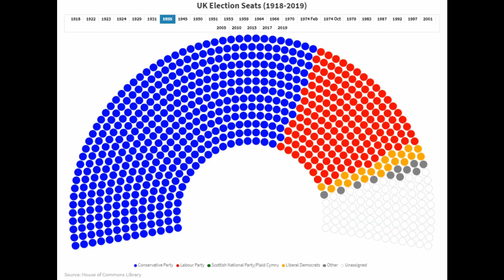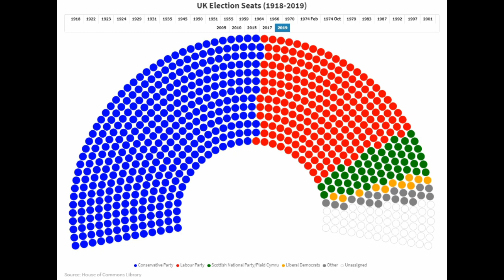Every UK Election Result (1918-2019)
How many seats have each party got in the UK parliament over the last century? Watch how the number of seats each party has won over time has changed.

Source: House of Commons Library